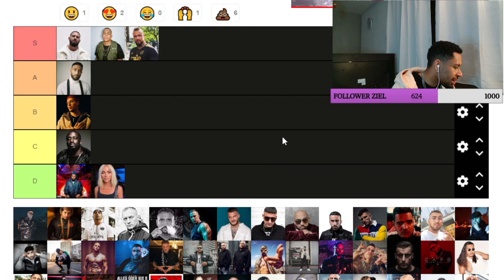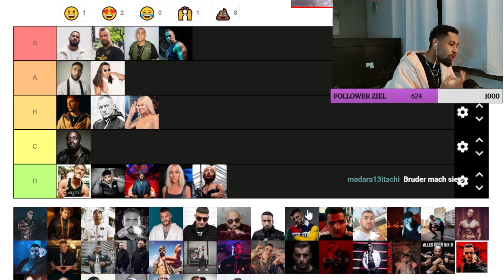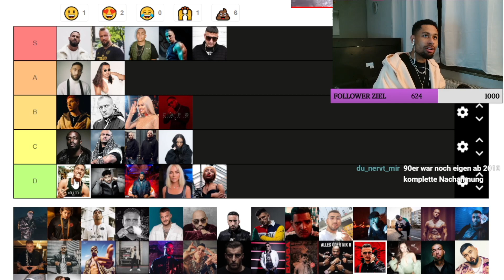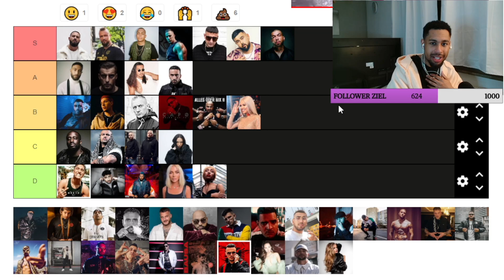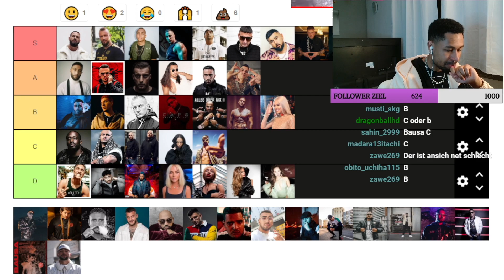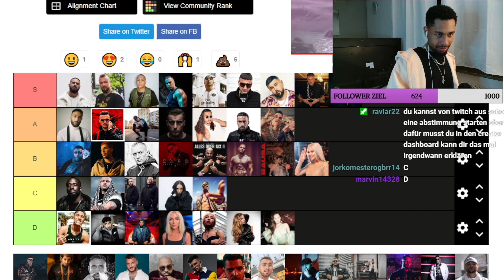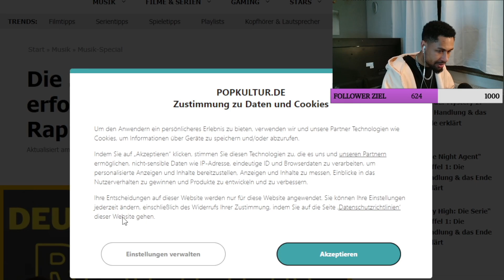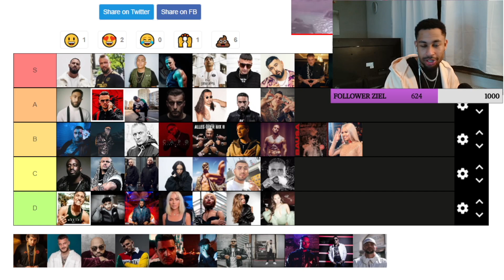RAGE 😡 DAS ULTIMATIVE DEUTSCH-RAP RANKING🎙️🔥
Ich hoffe ich konnte euch mit dem Video unterhalten. Meine Links findet ihr⬇️

Würde mich freuen wenn ihr diese abecheckt ✅

WICHTIG🚨
📍l have no rights on the anime images!